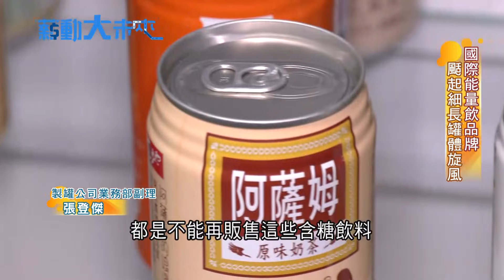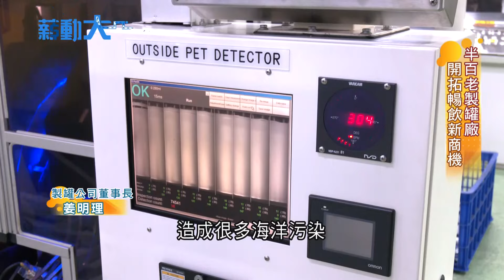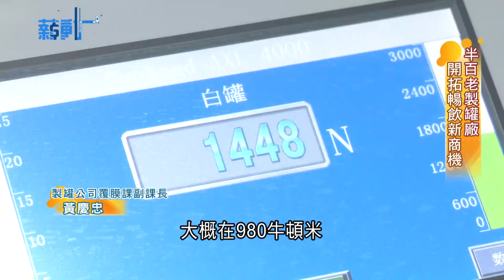鋁罐用途多元化! 紅酒.汽水都能裝 製罐龍頭大廠砸十億 增設環保鋁罐生產線 半百老製罐廠 國際能量飲品牌 颳起細長罐體旋風 開拓新商機｜【薪動大未來】20240423｜三立iNEWS